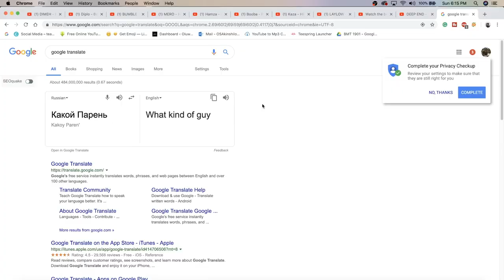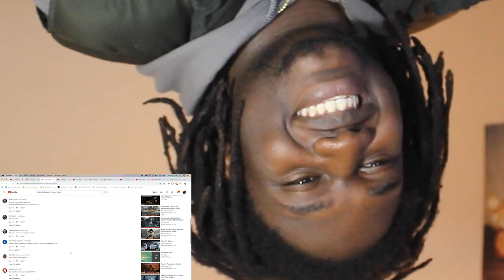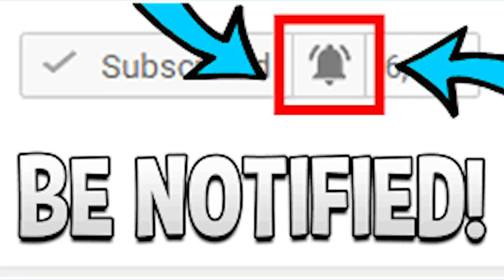BUMBLE BEEZY & ROUX - Какой Парень | RUSSIAN RAP REACTION | Реакция американца на русский рэп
TOOO 4KN LIT! DOPE ASS VIDEO TOO | Add me on Snapchat for more lit crazy clips! @Demmydee

IMPORTANT LINKS:

Previous Video- REACTION TO Diplo - Boom Bye Bye (Feat. Niska) (Official Music Video) | FRENCH RAP REACTION:

WARNING!